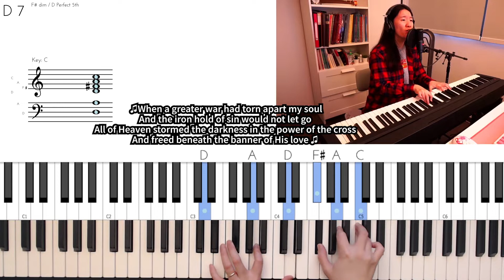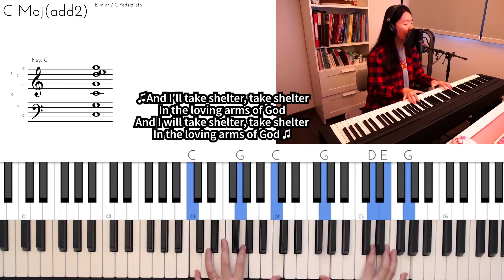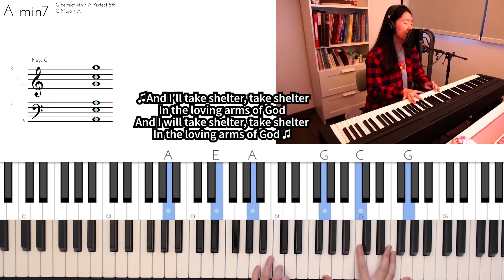Take Shelter (Keith & Kristyn Getty & Skye Peterson) Piano & Vocal Worship Tutorial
How to sing and play Christian worship songs

How to excel in piano accompaniment. Follow the best piano and vocal tutorial guide:
01 [00:00] Verse 1 & Verse 2
02 [00:58] Chorus
03 [01:25] Verse 3 and Verse 4
04 [03:03] Chorus and outro

Take Shelter (Keith & Kristyn Getty & Skye Peterson) Piano & Vocal Worship Tutorial with lyrics and chords